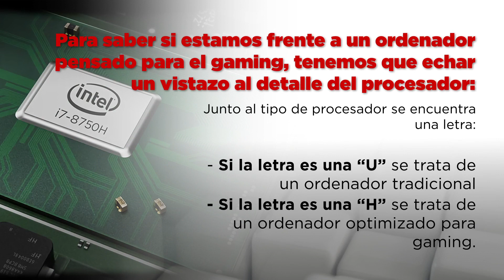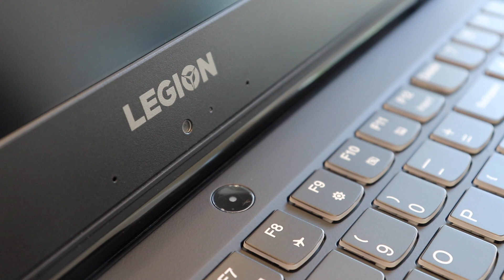Ordenador gaming vs tradicional: Cómo elegir el mejor ordenador gamer barato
Comprar un ordenador gaming barato y bueno: El sueño de cualquier gamer, ¿no? En qué se diferencia un ordenador gamer de un PC tradicional, y si merece la pena comprar un ordenador para jugar o no... Hemos repasado hace poco las ventajas de jugar videojuegos y ahora buscamos la mejor opción de portátil gaming para iniciarnos en el mundillo gamer.

ADVERTENCIA:
En este video hemos buscado ayuda de expertos, porque tenemos muchas dudas, que quizá compartimos contigo, y trataremos de resolver, como por ejemplo:
- Ordenador gaming Vs tradicional: ¿Merece la pena comprar un PC gamer?
- Qué diferencias tiene un ordenador gaming de un tradicional
- Diferencias de un ordenador portátil gaming vs equipo PC de escritorio
- Qué cosas mirar a la hora de comprar el mejor ordenador gaming
- Presupuesto mínimo para comprar un ordenador gaming barato pero que nos permita jugar bien
- Qué pantalla debe tener un portátil gaming
- Qué procesador tiene que tener un ordenador gamer vs uno no gaming

Y así... muchas preguntas, porque somos un mar de dudas, y aquí tratamos de responder cada una de esas dudas para que sea más fácil elegir el mejor ordenado gaming barato y potente para poder mover la mayoria de los titulos comunes del mercado.

Si tienes más dudas, o tienes CONSEJOS dinos en los comentarios que tratamos de leerlos todos. OJO: Si quieres que hagamos otro video similar pero con PC de escritorio, o con la diferencia entre un ordenador portátil gaming Vs PC gamer de escritorio, déjanos un comentario también y nos ponemos manos a la obra ;)